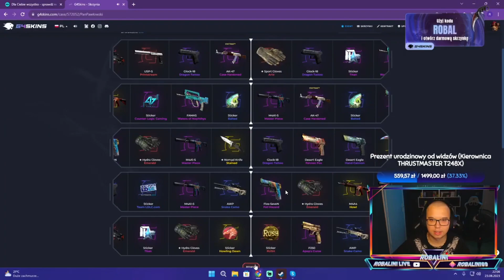ROBALINI TRACI 5000 ZŁOTYCH NA G4SKINS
Nieźle powiem